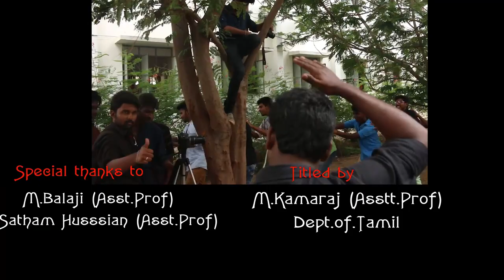விஸ்வித்யாடல்-(VisVidyadal) / Dance Video / Part-1 / BOYS Version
Director = Ranjith Murugavel
Cinemotography = Balaji , Satham , Vinoth, Logesh ,
Asst Direction = Praveen, Muthuraj
Audio Management= 2017 batch juniors
Dancers =Heart Beat Dance Crew & All Dept oF VCAS